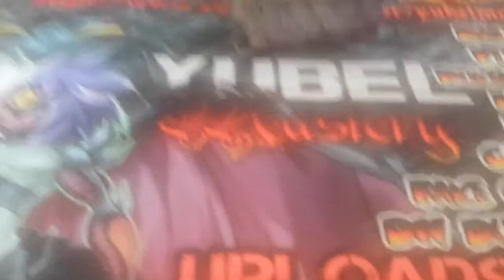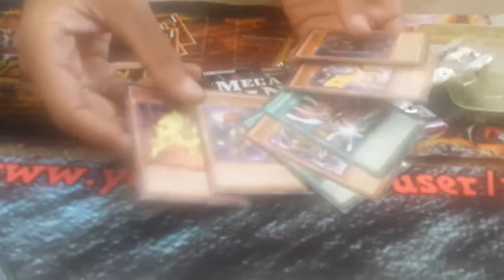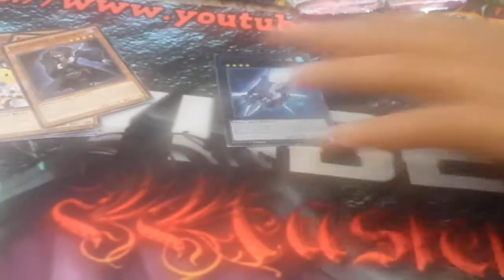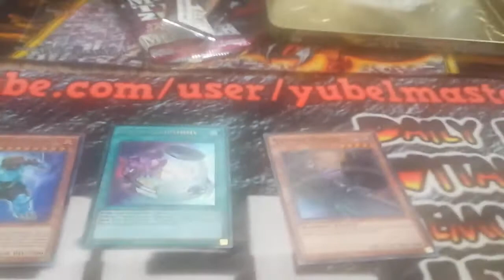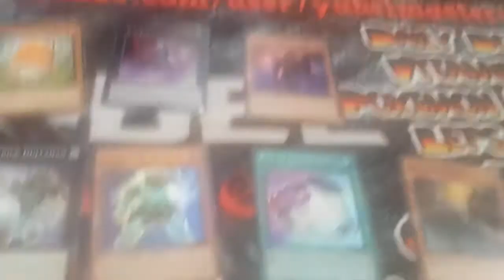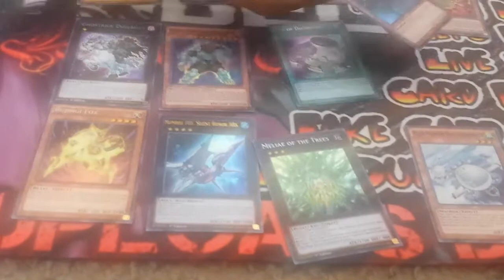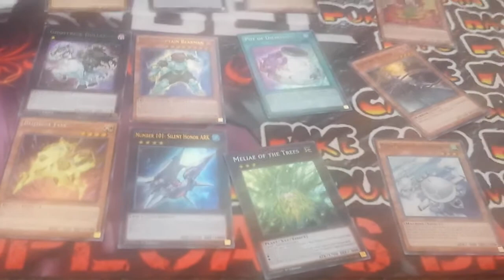Yu-Gi-Oh! 2014 Mega-Tins: Bujintei Susanowo Opening Part 1 (Live)